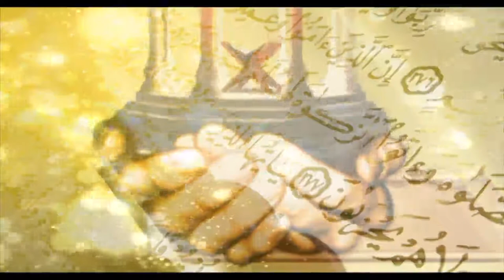Islam Mein Aurat Ka Daera e Kaar By Dr Zeba Waqar